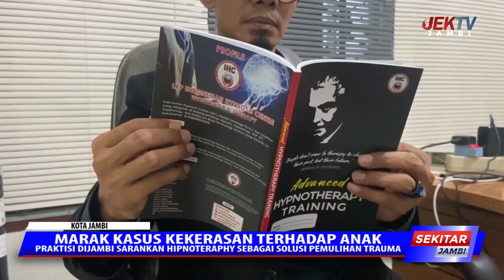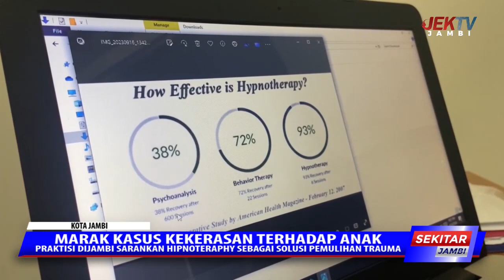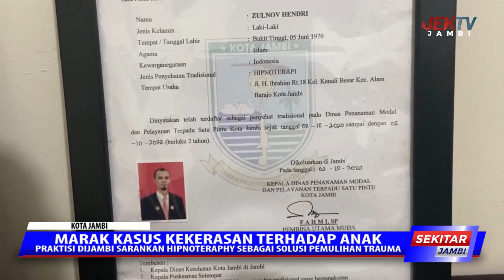PRAKTISI DIJAMBI SARANKAN HIPNOTERAPHY SEBAGAI SOLUSI PEMULIHAN TRAUMA